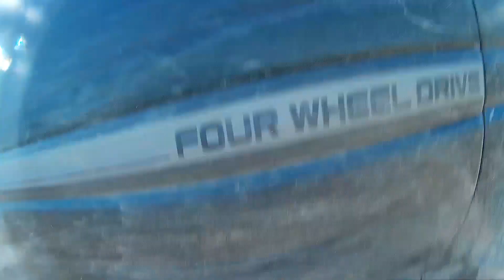Карпаты 2014 Черный черемош, 5 день оффроад.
Экспедиция на Черный Черемош. Шесть дней релаксина.
Оффроад в Карпатах. Активный отдых. Испытание техники и людей.